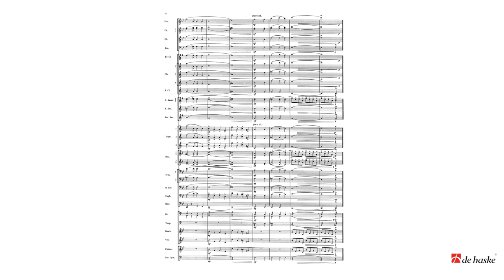White Christmas – Irving Berlin, arr. Naohiro Iwai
De Haske New Sounds for Concert Band Grade 4
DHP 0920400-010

In addition to musicals and film music Irving Berlin (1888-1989), an American composer with a Russian background, wrote hundreds of songs, many of which are still performed. The legendary White Christmas has been sung by many famous artists, including Bing Crosby, Fred Astaire, Judy Garland, Nat King Cole and Clark Gable. This widely known Christmas song has been tastefully arranged by Naohiro Iwai and will make an ideal closing item for any Christmas concert.